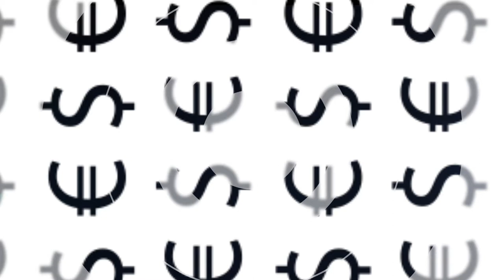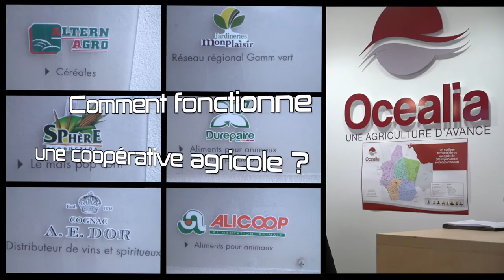NoA - Champions de l'économie - Océalia (Cognac)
Océalia est une coopérative agricole dont le siège se trouve à Cognac. Elle regroupe aujourd'hui plus de 7000 adhérents représentatifs de la grande diversité de productions agricoles et d'élevages en Charente, Charente-maritime, Dordogne, Vienne et Deux-Sèvres. Elle s'engage particulièrement dans la dynamique de conversion à la production bio.
Interview : Thierry Lafaye (Directeur général)
Série "Champions de l'économie", une coproduction France 3 Nouvelle-Aquitaine / NoA - Les Films du Relief, avec le soutien de la Région Nouvelle-Aquitaine